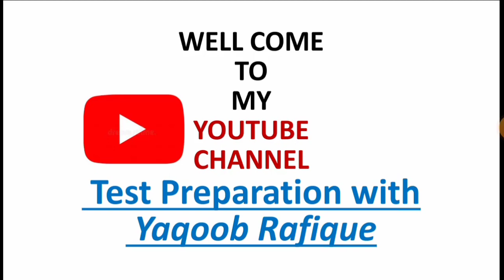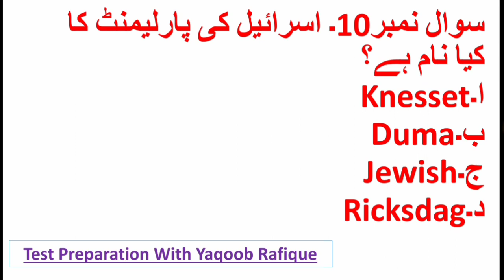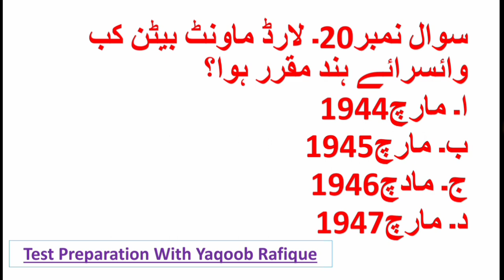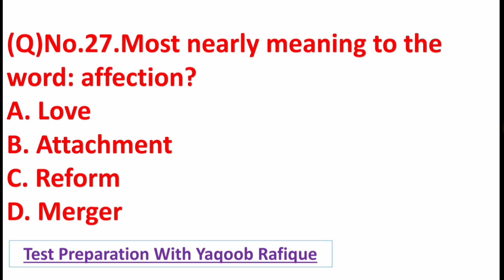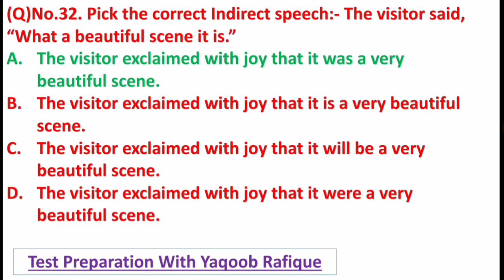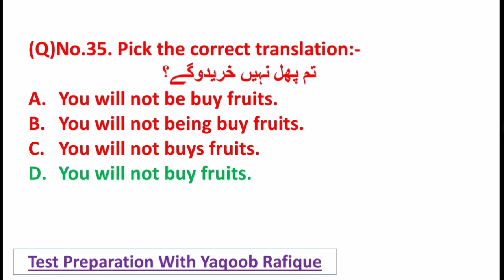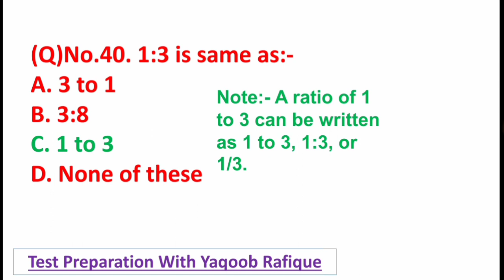Punjab Police Constable|Held on 05-01-2023|Complete Solved Paper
Complete solved paper of Punjab Highway Patrolling Police held on 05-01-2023...💯
So watch the complete video to get the required knowledge...😎😎